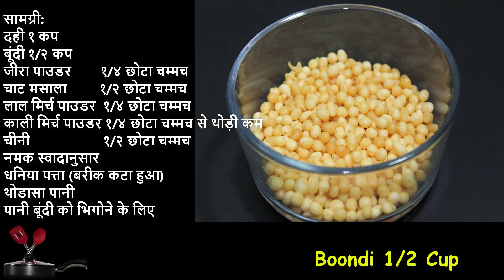Boondi Raita | बूंदी रायता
सामग्री:
दही १ कप
बूंदी १/२ कप
जीरा पाउडर १/४ छोटा चम्मच
चाट मसाला १/२ छोटा चम्मच
काली मिर्च पाउडर १/४ छोटा चम्मच से थोड़ी कम
चीनी १/२ छोटा चम्मच
नमक स्वादानुसार
धनिया पत्ता बारीक़ कटा हुआ
थोडासा पानी
पानी बूंदी को भिगोने के लिए